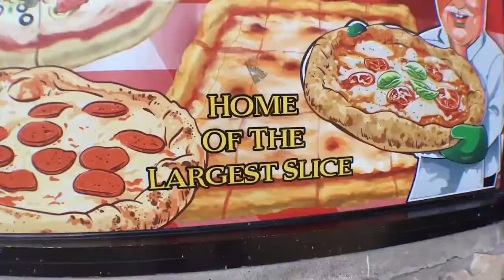Allswell Tiny House